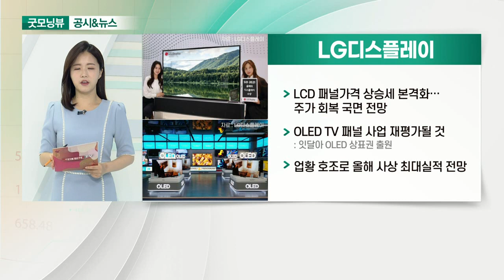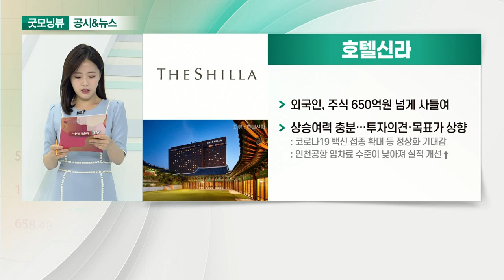LG디스플레이, 한섬, 호텔신라, CJ ENM_공시&뉴스 (20210525)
- LCD 패널가격 상승세 본격화…주가 회복 국면 전망
- OLED TV 패널 사업 재평가될 것
- 업황 호조로 올해 사상 최대실적 전망

- 온라인으로 해외 시장 개척… 홀세일 매출 60%↑
- 현지화 전략, 해외 실적 증가에 기여

- 외국인, 주식 650억원 넘게 사들여
- 상승여력 충분… 투자 의견·목표가 상향

CJ ENM
- OTT 서비스 '티빙' 분기 매출 200억원
- 하나證 “투자금 우려↑… 가입자 성장 확인 중요한 시점”
- IPTV vs CJ ENM 콘텐츠 사용료 갈등